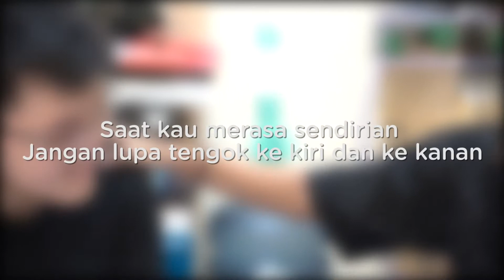Chinese New Year Webseries (eps 3)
Chinese New Year sebentar lagi, jangan lupa saksikan webseries Ralali!